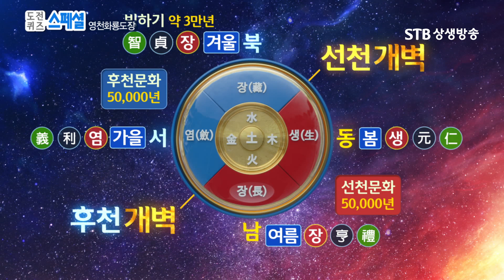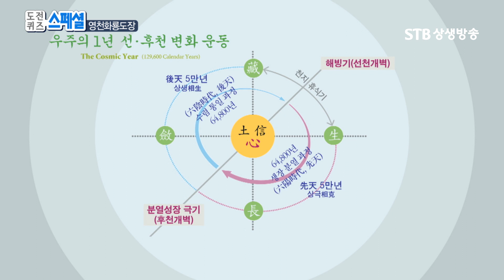도전퀴즈 스페셜 40회 증산도 영천화룡도장